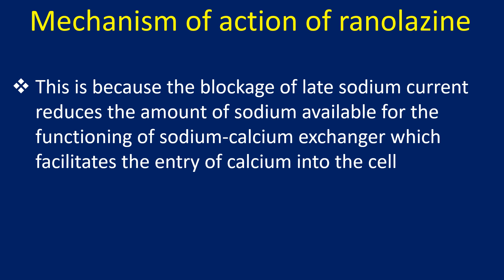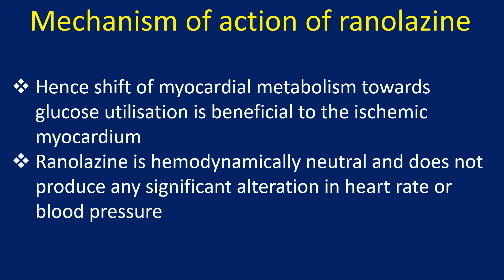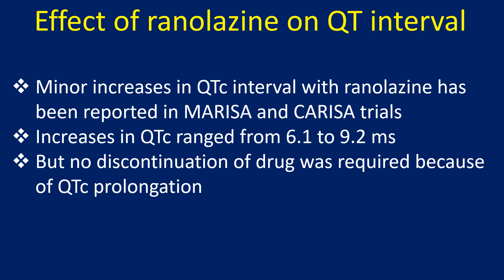Ranolazine – Antianginal Agent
Ranolazine, an antianginal agent, is a piperazine derivative, which has been approved for treatment of chronic stable angina pectoris as combination therapy when angina is not adequately controlled with conventional drugs. Antiarrhythmic effects of ranolazine has been discussed in another video on this channel.
The main action of ranolazine is that it blocks late sodium currents in ischemic conditions and prevents excess calcium entry into the myocardial cells.